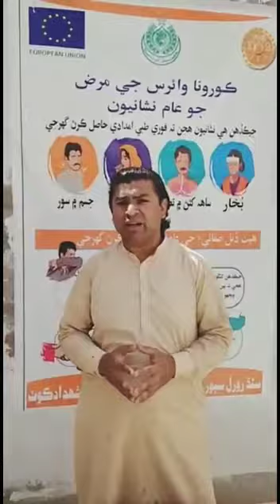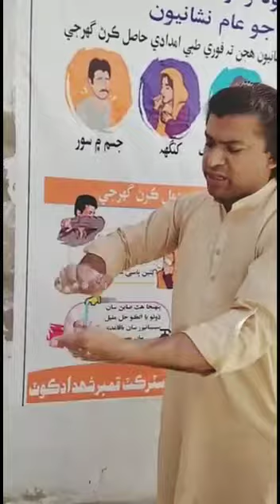Hand washing step wise / SRSO / SUCCESS / KsK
Kamber-Shahadkot